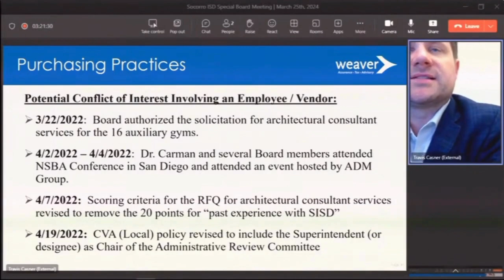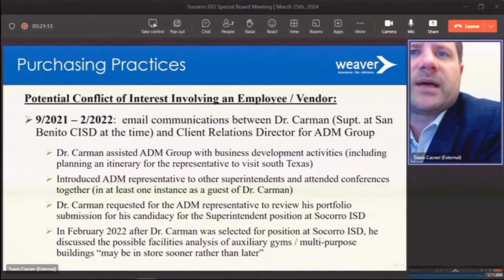Socorro school district superintendent suspended amid vendor relationship irregularities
An El Paso Superintendent has been suspended indefinitely after an outside auditor found irregularities in his relationship with a vendor.

Dr. Nate Carman, the Superintendent of Socorro Independent School District (SISD), was suspended and placed on paid administrative leave on Monday.